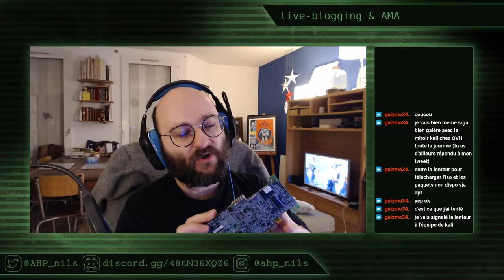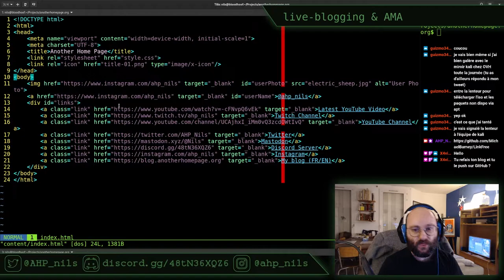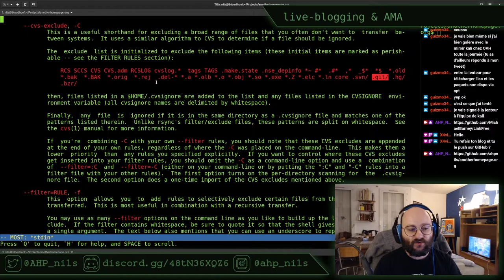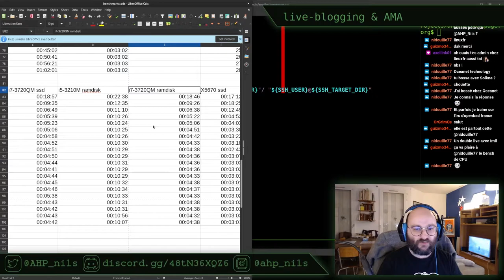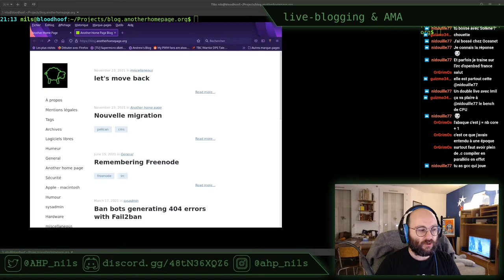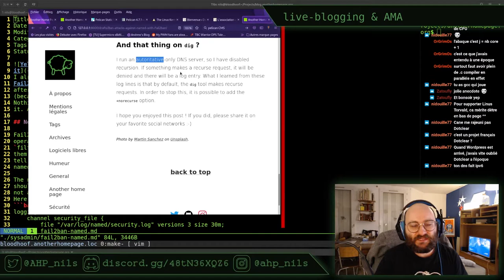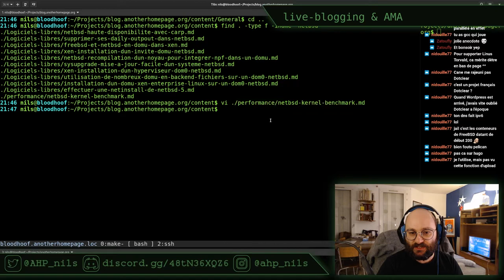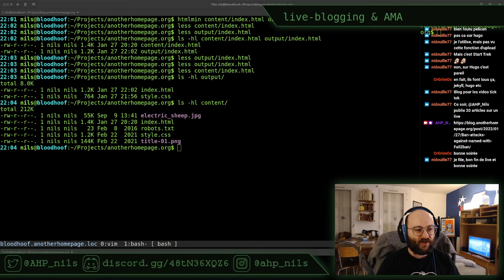Live-blogging - Stream du 27 janvier 2022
Je partage avec vous mon workflow sur la mise en ligne de mon blog et de mon site. Pour ce dernier, le dépôt est public et peut être consulté